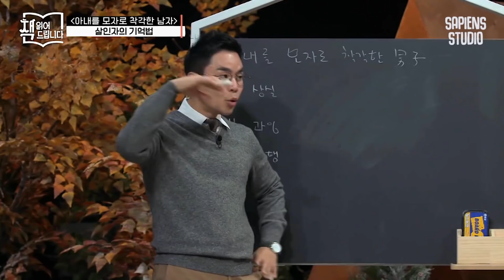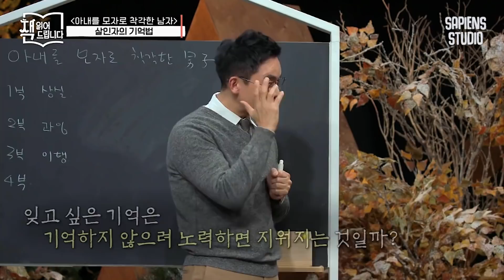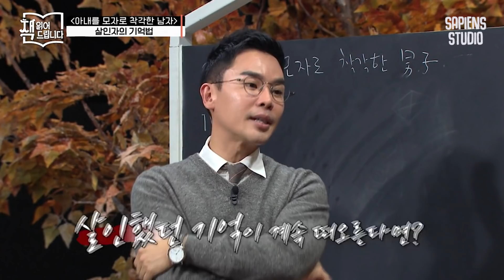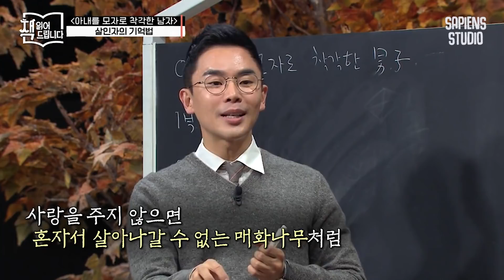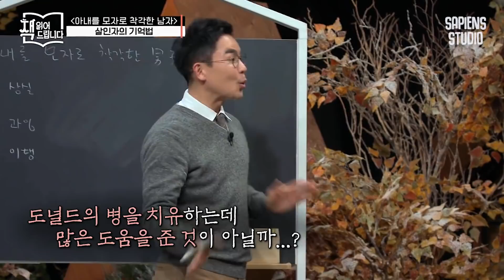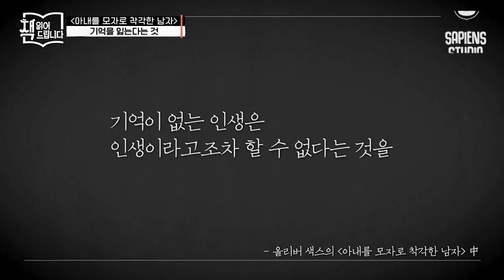설민석의 눈물, 기억을 잃는다는 건 다른 차원의 고통일지도 모른다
요즘책방 : 책읽어드립니다